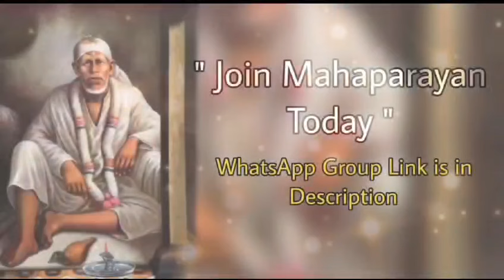साईं बोलते हैं~19/01/24 साईंबाबा का संदेश |मार्गदर्शन हिंदी में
Sai Bolte hain || Sai Baba daily Message |guidance in Hindi साईंबाबा का संदेश |मार्गदर्शन हिंदी में